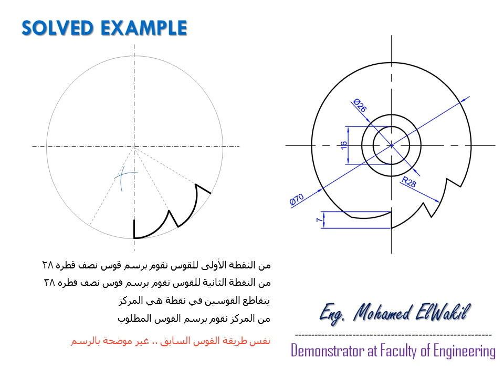مثال محلول 2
الرسم الهندسي
كلية الهندسة - جامعة طنطا